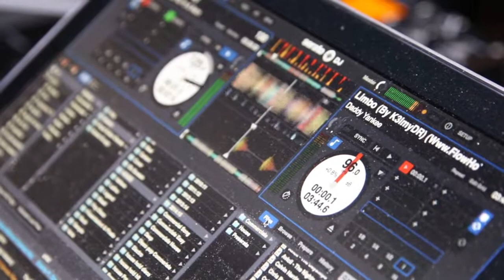Jatlag in tour lido calypso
Jatlag in tour lido calypso 14/8/2015